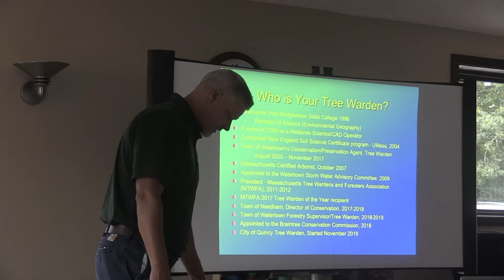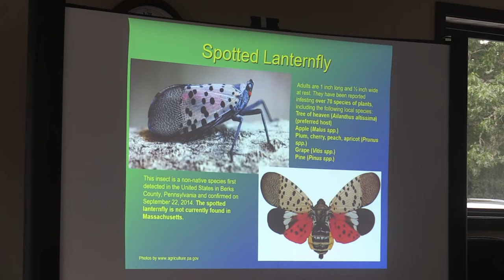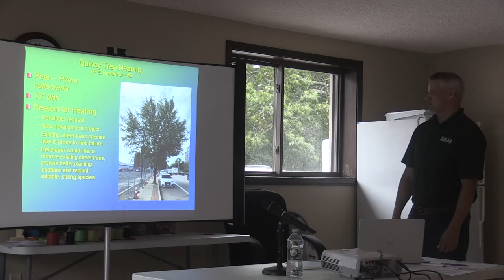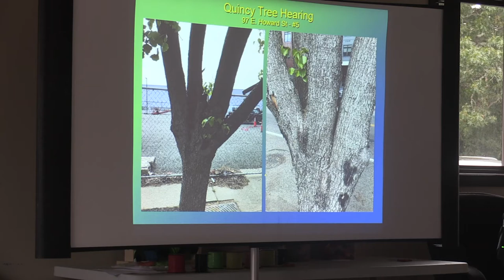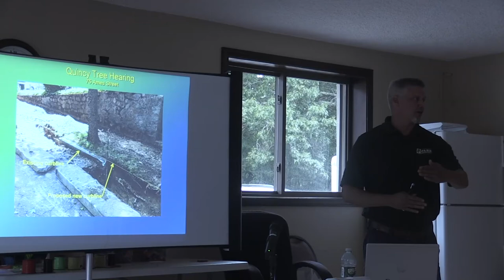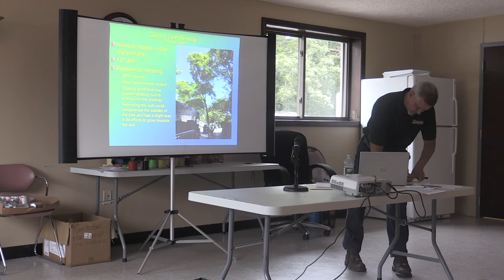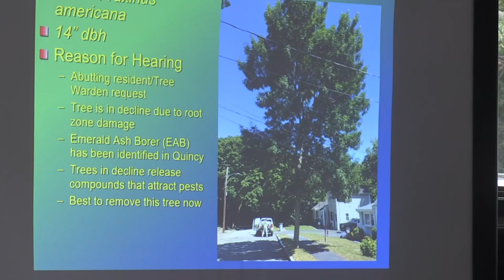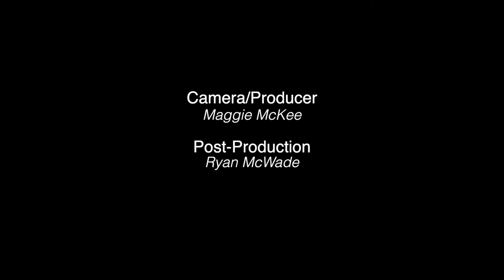Tree Hearing - July 13, 2021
The City of Quincy Department of Natural Resources Forestry Division Tree Hearing held on July 13, 2021 at the Koch Park & Recreation Complex.